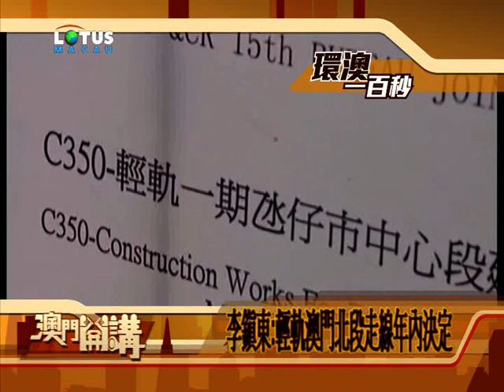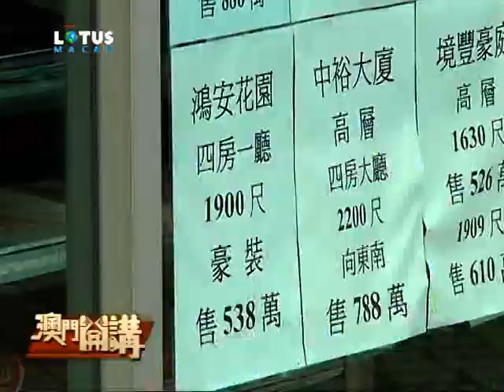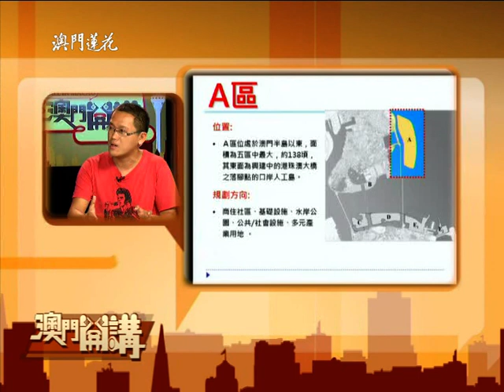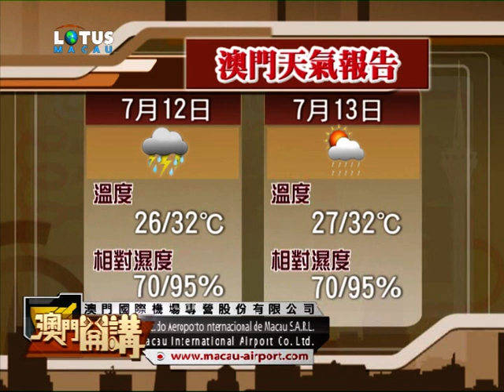2014.7.11.澳門開講—A區填海改成住屋優先 點睇？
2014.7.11.澳門開講—A區填海改成住屋優先 點睇？
特區政府計劃調整新城A區規劃，以住房用途為主，估計新城A區可提供約28,000戶公屋，私人房屋約4,000戶。具體規劃會通過今年底展開的新城區總體規劃第3階段公眾諮詢，收集意見。另外，未來收回的閒置土地會優先撥作公屋土地儲備。新城A區首批經屋預計最快可於2019年年底接受預購，2022年、23年建成。
2016完成A區填海，政府話優先解決住屋問題，但最快都要2019先有得申請，咁會唔會遠水救唔到近火？